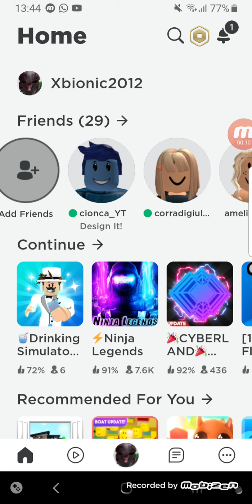locul 1 pe roblox de doua ori